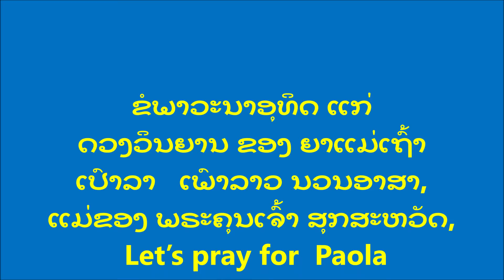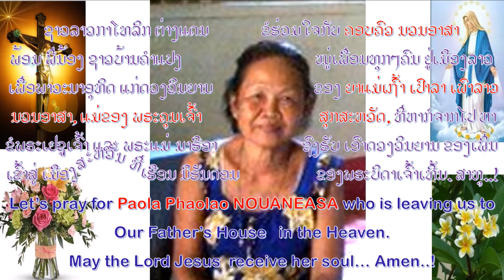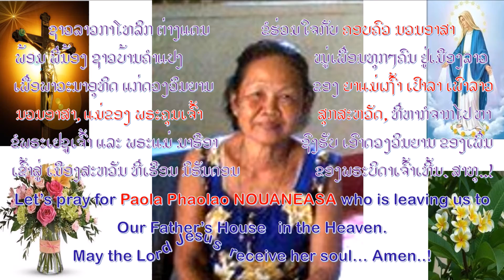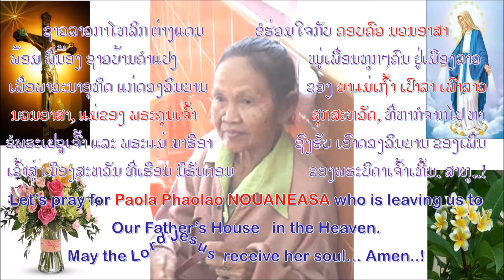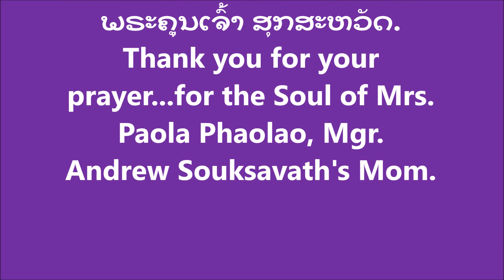Let’s pray for Mrs. Paola Phaolao NOUANEASAD Mach 8,2022 in Pakse, Laos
ຊາວລາວກາໂທລິກ ຕ່າງແດນ ຂໍຮ່ວມໃຈກັບ ຄອບຄົວ ນວນອາສາພ້ອມ ພີ່ນ້ອງ ຊາວບ້ານຄຳແປງ ແລະໝູ່ເພື່ອນທຸກໆຄົນ ຢູ່ເມືອງລາວ ເພື່ອພາວະນາອຸທິດ ແກ່ ດວງວິນຍານ ຂອງ ຍາແມ່ເຖົ້າ ເປົາລາ ເພົາລາວ ນວນອາສາ, ແມ່ຂອງ ພຣະຄຸນເຈົ້າ ສຸກສະຫວັດ, ທີ່ຫາກໍຈາກໄປ ໃນວັນອັງຄານ ວັນທີ 8 ມິນາ 2022, ທີ ນະຄອນ ປາກເຊ ແຂວງຈຳປາສັກ ດ້ວງຍໂຣກຊາຣາ ຮວມອາຍຸໄດ້ 84 ປີ.
ຂໍພຣະເຢຊູເຈົ້າ ແລະພຣະແມ່ ມາຣີອາ ຊົງຮັບ ເອົາດວງວິນຍານ ຂອງເພິ່ນ
ເຂົ້າສູ່ ເມືອງສະຫວັນ ທີ່ເຮືອນ ນິຣັນ ຂອງພຣະບິດາເຈົ້າເທີ້ນ ສາທຸ..!
Let’s pray for Mrs. Paola Phaolao NOUANEASA
who is leaving us on Mach 8,2022 in Pakse, Laos
May the Lord Jesus receive her soul in the Heaven… Amen..!